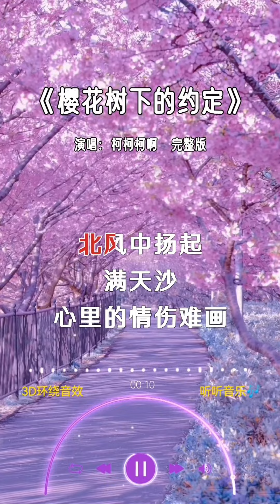神翻唱合輯 · 《櫻花樹下的約定》· 棉襖姥爺 & 吾吾六六 & 自動檔吉他手 & 柯柯柯啊 - "The Promise Under the Cherry Blossom Tree"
The black hair has turned gray, leaving only that concern
Deep love or shallow relationship is often in a flash
Wandering, nostalgia and struggle between love and not love
At that time, you and I often met under the cherry blossoms

青絲已白髮徒留下那段牽掛

情深或緣淺往往都在一剎那

在愛與不愛間徘徊留戀與掙扎

那時的我和你常常相約在櫻花下